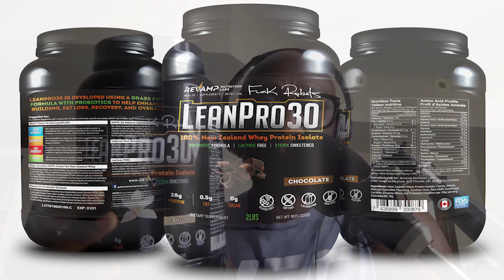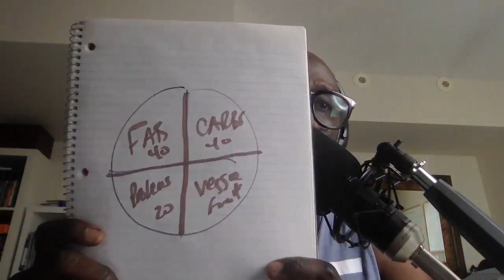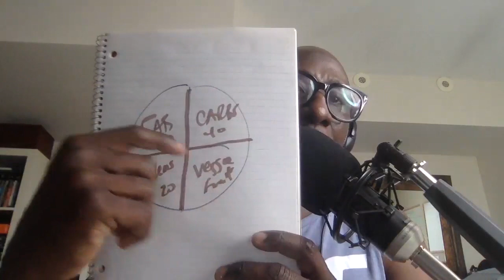Best Diet For Men Over 40 in 2020 - Podcast Ep 30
Best Diet for Men Over 40 is actually not a diet by nutrition lifestyle that supports our hormones, metabolism, energy, fat loss and health. In this episode of the Over 40 Alpha Podcast Funk talks about what the best nutrition plan and lifestyle for men over 40, 50 and 60.

Best Diet For Men Over 40 in 2020 - Over 40 Alpha Podcast Episode 30

Let's talk nutrition!
Are you struggling with your diet?
Not getting the right amount of micronutrients to see real results? Let’s pause for a second and focus on the real issue.

If you’re over 40, 50 or 60  the thing you need to address first is your testosterone level.

 In this episode, I share exactly why you need to be focused on testosterone, the testosterone killers you need to stay away from, and the diet for 2020 that will overhaul your health.

"When we talk about nutrition, our focus has to be all about testosterone"- Funk Roberts

On this episode:

- What is LeanPro30 Grass Fed Protein? Find out why you need to try it and how you can get a tub for FREE

- What's going on with your diet, and what is it based on?

- The one thing you need to be focusing on in your 2020 diet if you’re over 40

- The top 5 testosterone killers

- What you need to know about micronutrients

- 4 different types of fats and the one you need to stay away from

- Should you be afraid of carbs?

- What foods to eat to get the most vitamins and minerals

- Foods that can help you boost your testosterone level

- The foods and beverages you need to ditch in 2020

Click HERE to Start Your 30 Day FREE Over 40 Alpha Fitness Brotherhood